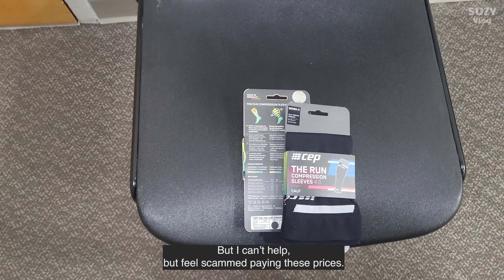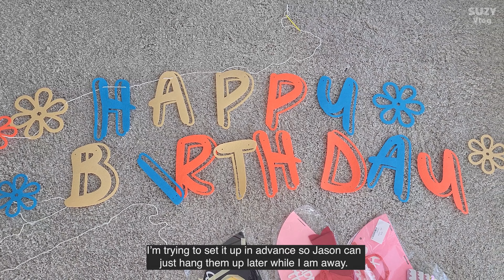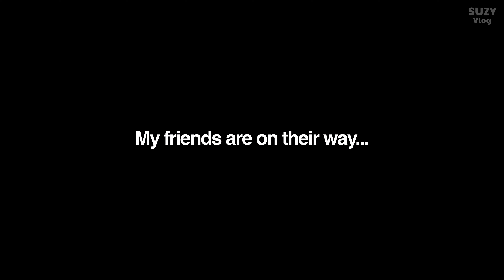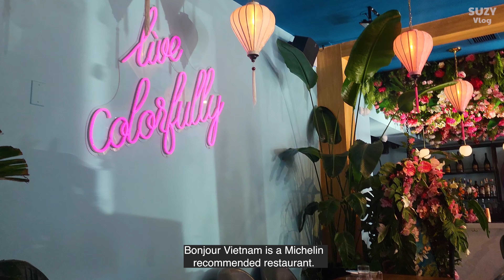ALMOST MADE HER CRY!!! Friends visiting Vancouver from the East Coast. [EP13]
A new vlogger filming important and exciting moments of her life through her phone.

Hopefully in the future, I will be able to upgrade to better filming equipments.

Currently using my samsung F21 to film and Adobe Pro Premiere to edit. Animations were designed on Adobe Illustrator and brought to life on Adobe After Effects.

Been having issues editing on my macbook pro. Hoping to upgrade soon.